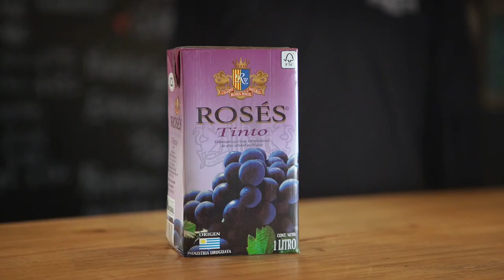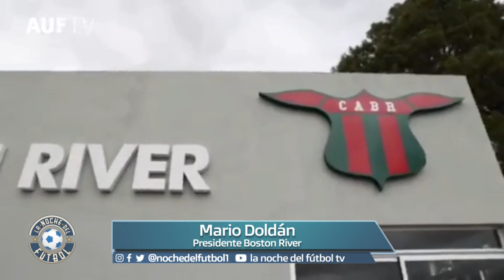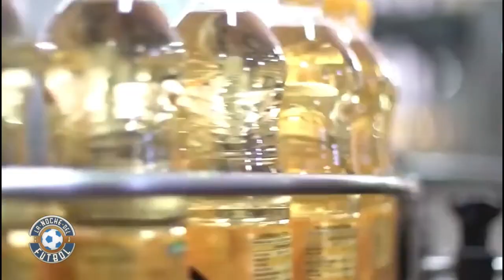LA NOCHE DEL FÙTBOL .MVD_FILMS_ESTUDIO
SEGUNDO BLOQUE DEL PROGRAMA , SEGUIMOS CON EL PRESIDENTE DE BOSTON RIVER Y SUS PROYECTOS .